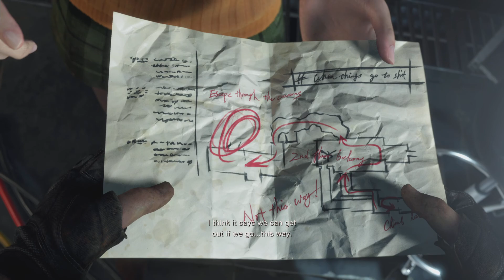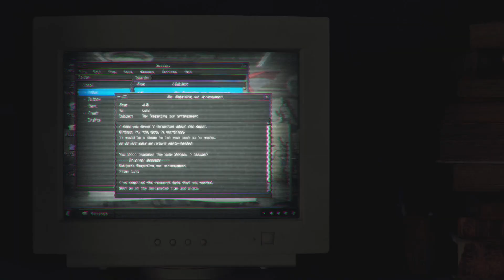Resident Evil 4 Remake pt.55 Cured and ready